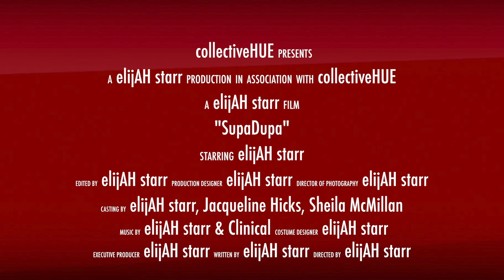"SupaDupa" Trailer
Motion Picture "Supa Dupa" starring elijAH starr, JoJo Kindeur featuring music by Kendall Ramseur,